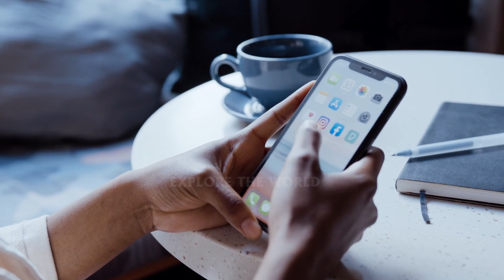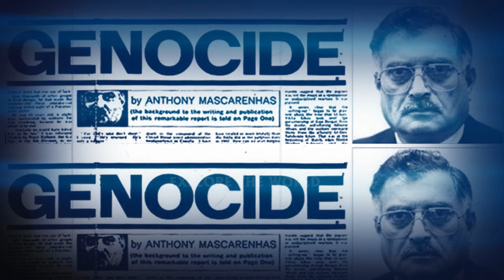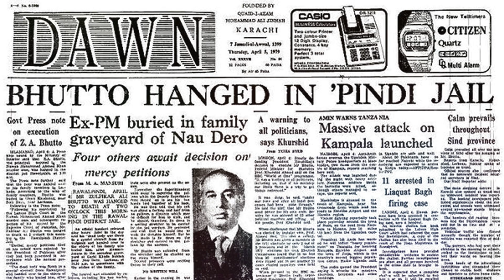After The Fall Of Dhaka what happened to the character who separate bangladesh from pakistan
For Contacts Wats Up 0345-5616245

Do leave us your views in the comment section below

  HOST : Syed Yousuf Shah